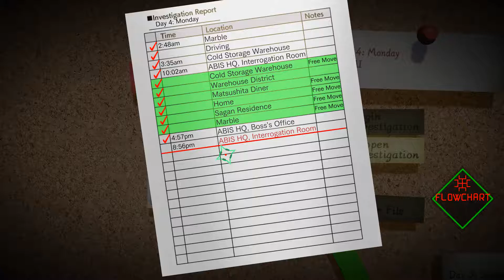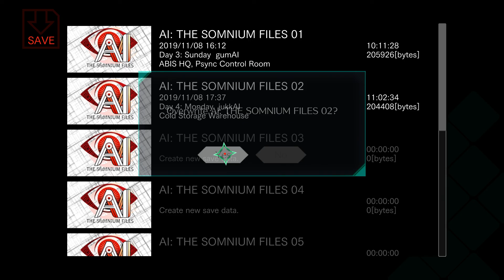AI : The Somnium Files #9